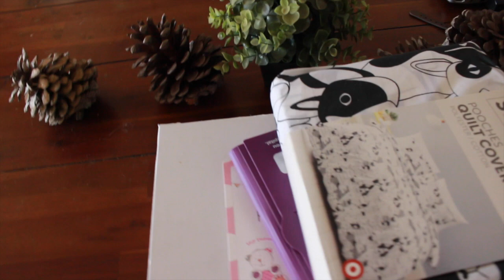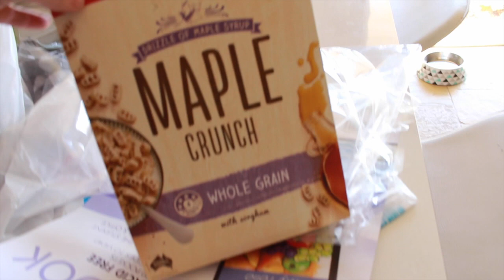WHAT A DISAPPOINTMENT 😔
What a disappointing day... Went hunting for some WA rocks and failed, went shopping to buy some girly things failed. See what else was a disappointment

Warnbro WA
Australia 6169